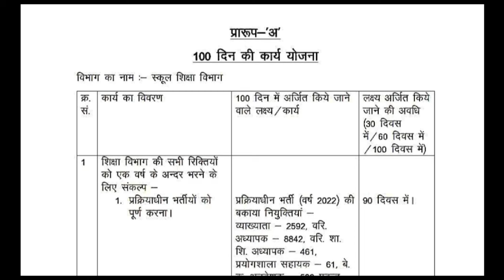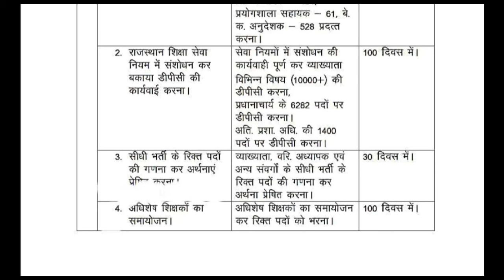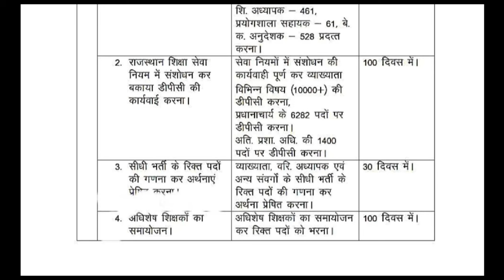नयी फर्स्ट और सेंकड ग्रेड भर्ती | Rpsc New 2nd Grade 2024 | Rpsc 1st Grade 2024